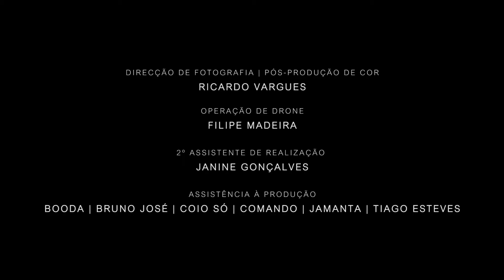Força Suprema - "Não Tem Preço" | Nos Bastidores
Olhar aos bastidores da rodagem do Videoclipe "Não Tem Preço" - Força Suprema por Tomás Monteiro.

Onírico Filmes 2016